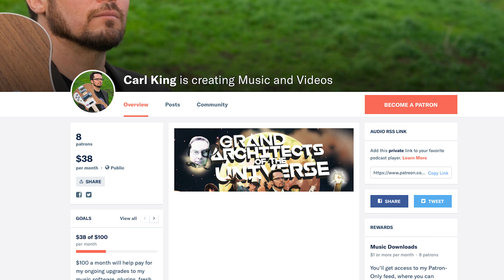Carl King Patreon